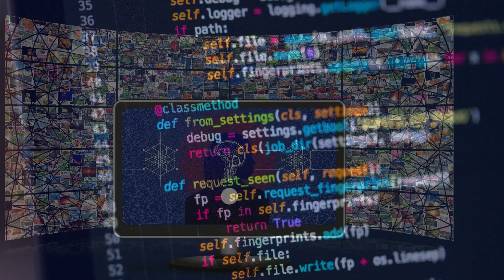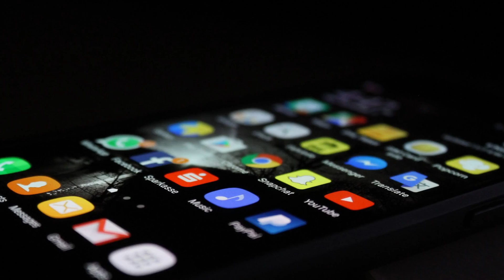AI Powered Virtual Assistants: The Future of Customer Service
In this video, we'll be discussing the potential of AI Powered Virtual Assistants (APVAs) and their role in the future of customer service.

We believe that APVAs have the potential to revolutionize customer service and improve the experience for both consumers and businesses. By using AI and predictive analytics, APVAs can identify and resolve customer issues faster than ever before. Watch this video to learn more about the potential of APVAs and their role in the future of customer service!
AI-Generated Art: Tools, Trends, and Impact on the Creative World

Join us in this informative and thought-provoking discussion on AI-generated art and its impact on the creative world.